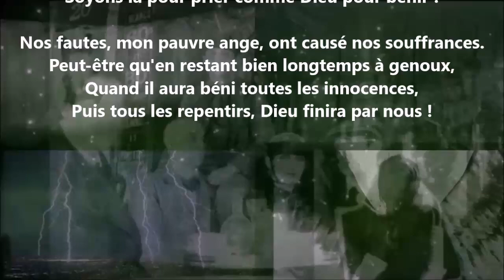Espoir en Dieu - Victor Hugo lu par Yvon Jean